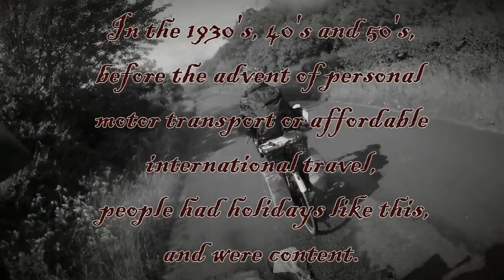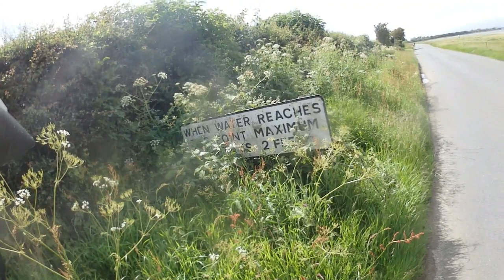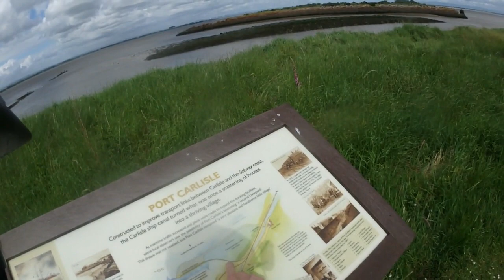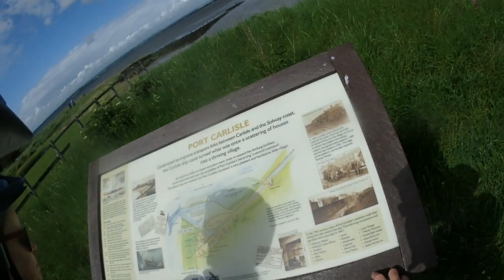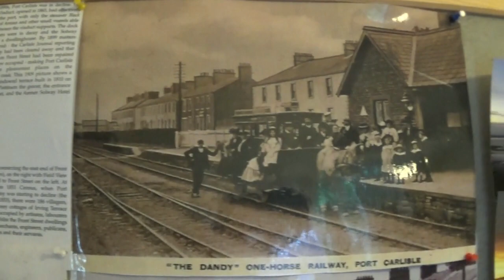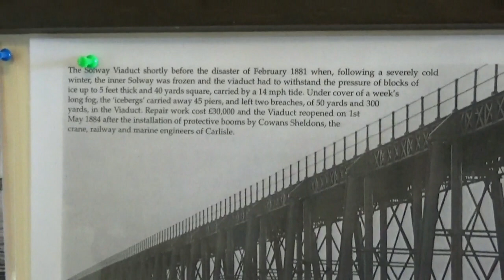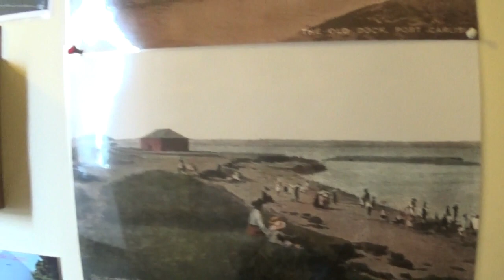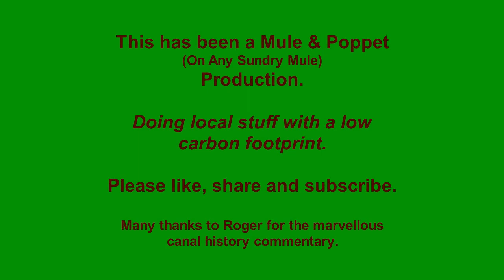Port Carlisle & Canal - via Anthorn - Bowness on Solway E-Bike Holiday #2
Port Carlisle and the Port Carlisle Canal - via Anthorn - Bowness on Solway E-Bike Holiday #2.

Footage filmed 17/6/2029 on;
Camera 1; Sony Handycam HDR-CX240E,
Camera 2; Olympus Stylus Tough TG-Tracker,
and edited using VideoPad Professional Home Edition v6.00.